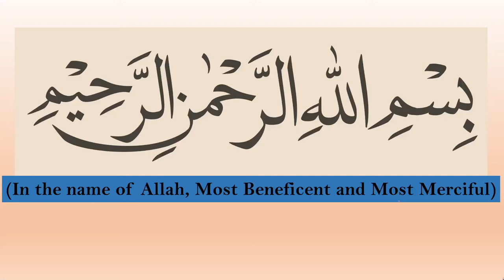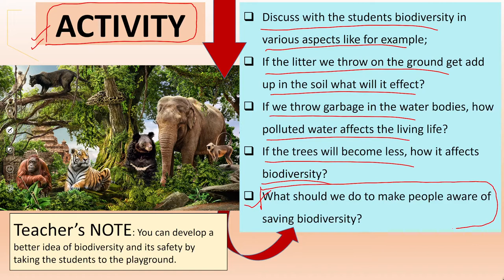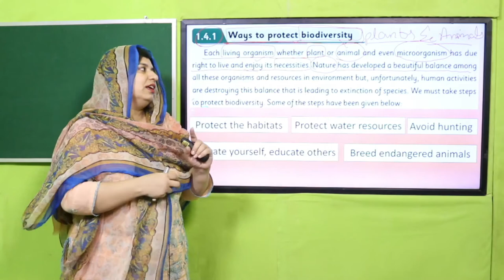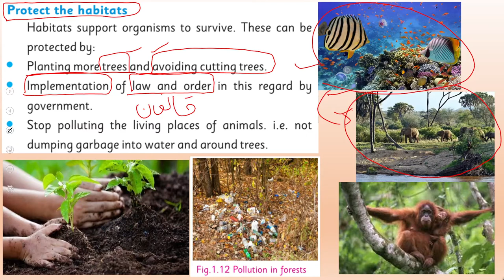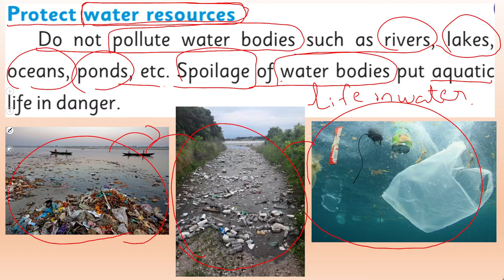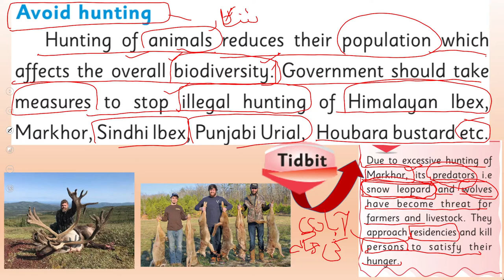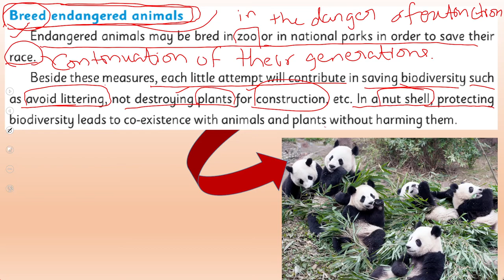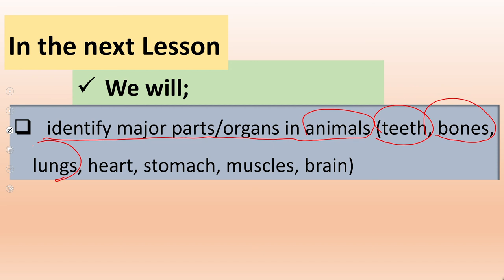Science Grade 4 Unit 1 Lecture 10 || SNC 2020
1. PowerPoint Presentation

2. Lesson Plan

3. Worksheet/Activity